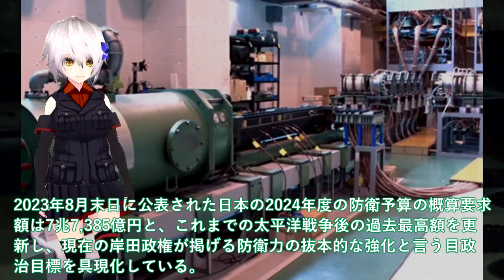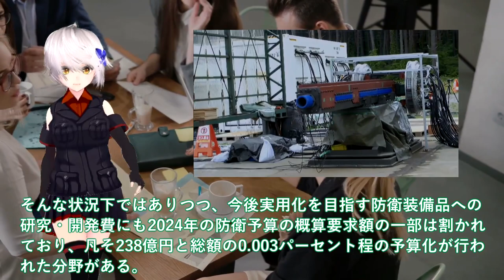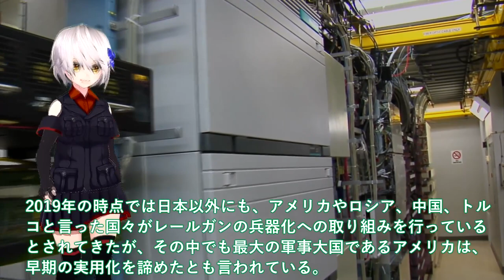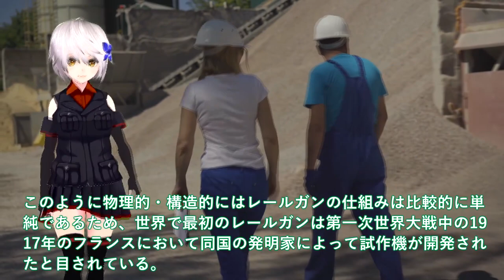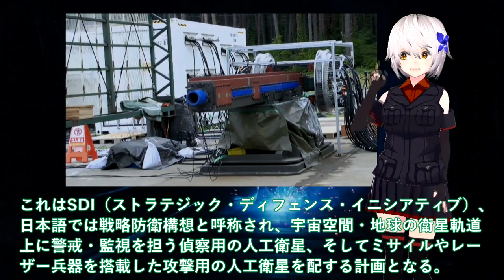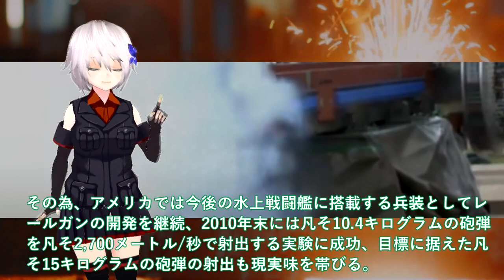【軍事解説】日本電磁砲すでに完成形で量産体制か！米国でさえ断念したレールガン開発に＃電磁砲開発加速で238億円計上？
関連動画
【&quot;無人兵器&quot;の最前線】新たな脅威「AI兵器」も…ウクライナでの実戦データで開発を加速か

引用・転載「出典：海上自衛隊ホームページ」
引用・転載「出典：航空自衛隊ホームページ」
引用・転載「出典：陸上自衛隊ホームページ」

【大規模戦闘】現代兵器CIWSがあればノルマンディー上陸作戦を止められる説　#4【Ultimate Epic Battle Simulator 2】【ゆっくり実況】
新兵器に笑顔のウラで…“最悪の食糧難と見せしめ処刑”ロシアと接近する正恩氏の思惑(2023年9月11日)
世界最速！新型戦闘機【ミサイル22発&極超音速兵器】F-15EXイーグルⅡ/アメリカ空軍
【攻略】SNSでバズったゾナウ兵器13選。厳選した傑作兵器を解説【ゼルダの伝説ティアーズオブザキングダム/ティアキン】【ゆっくり解説】